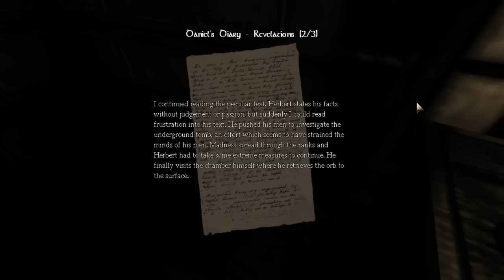Let's Play Amnesia with Nalif - Part 11 - Unexpected Guest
Normal Difficulty

Amnesia: The Dark Descent is a psychological horror video game by Frictional Games, who previously developed the Penumbra series. Released for Windows, Mac OS X, and Linux platforms, the game features a protagonist named Daniel exploring a dark and foreboding castle, while avoiding monsters and other obstructions as well as solving puzzles. The game was critically well received, earning two awards from the Independent Games Festival and numerous positive reviews.
An indirect sequel, Amnesia: A Machine for Pigs is currently in development.